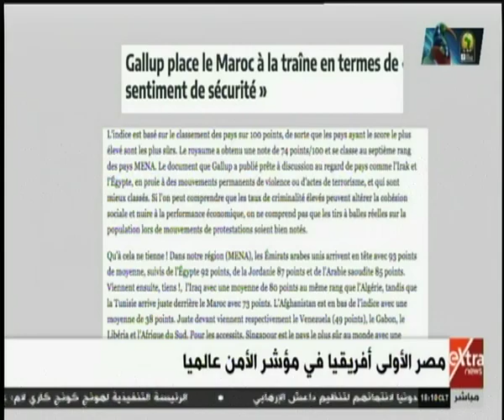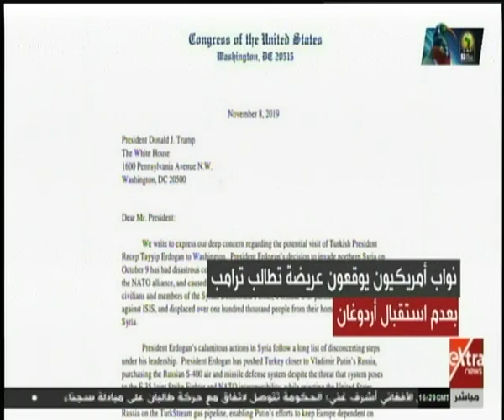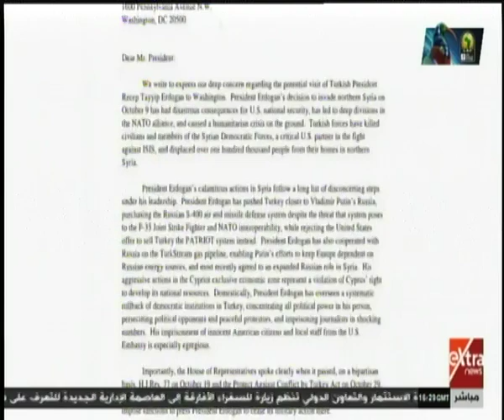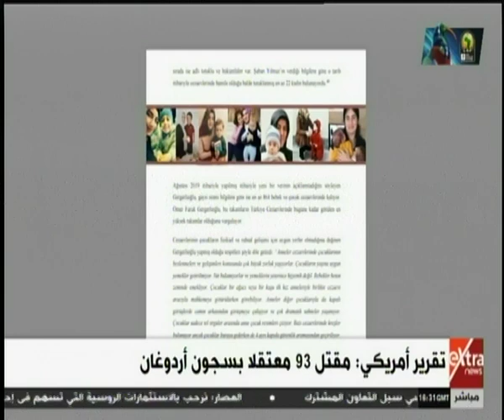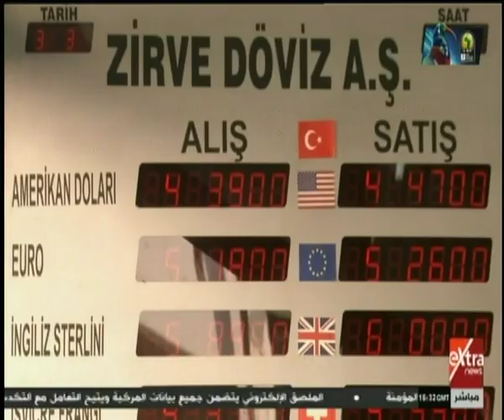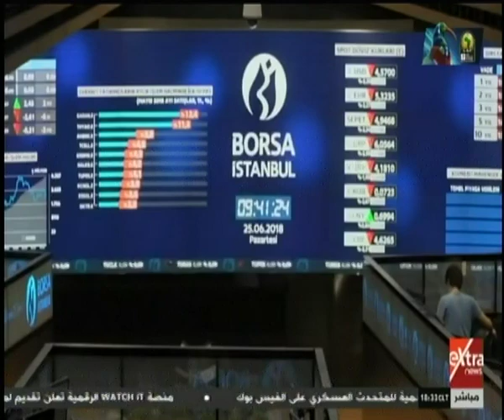غرفة الأخبار | جولة الـ6 مساءً الإخبارية (كاملة)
غرفة الأخبار | جولة الـ6 مساءً الإخبارية (كاملة)   |  12 نوفمبر 2019